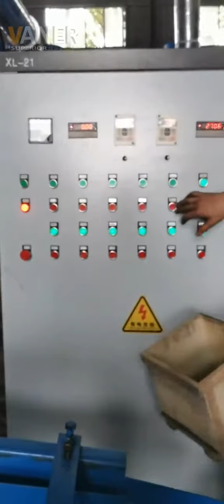V-S45 blue-yellow test video 800kg/h cable granulator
Model: V-S45
Power: 118.76kw
Wire range: 0.1-30mm
Input capacity: 800kg/h